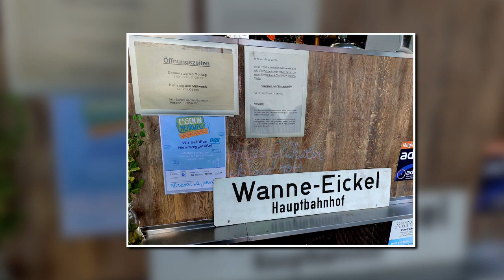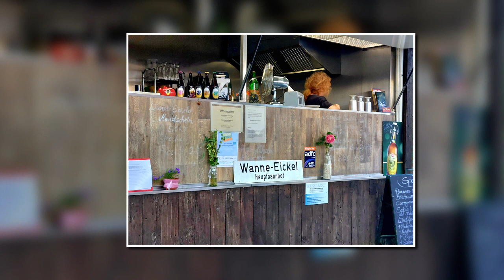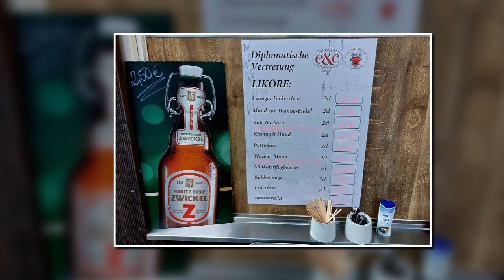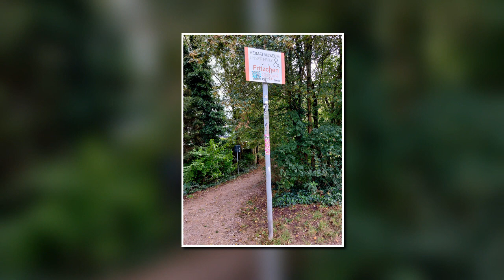FRITZCHENS ERSTES BOCKTOBERFEST - Freitag, 13.Oktober 2023 - DAS GIBT ES NUR IN WANNE - EICKEL